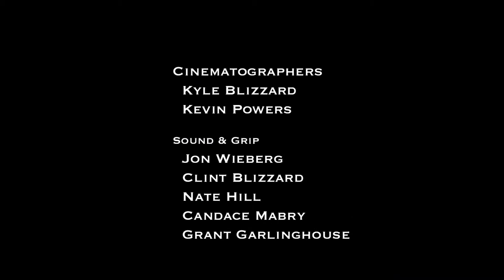Episode 208: "Things to do in Jasper County After Surviving an Imaginary Zombie Apocalypse"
Episode 208: "Things to do in Jasper County After Surviving an Imaginary Zombie Apocalypse" from The Lumber Baron of Jasper County. Like this? Watch the latest episode of The Lumber Baron of Jasper County on Blip!

Safe from zombie harm, the Lumber Baron experiences an epiphany and decides to make some changes.